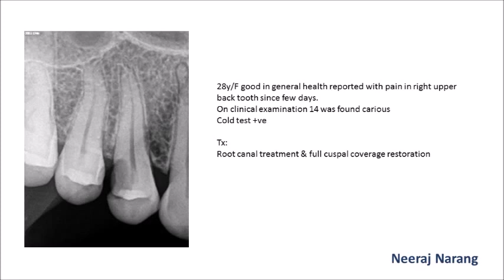RCT with composite restoration in tooth 14